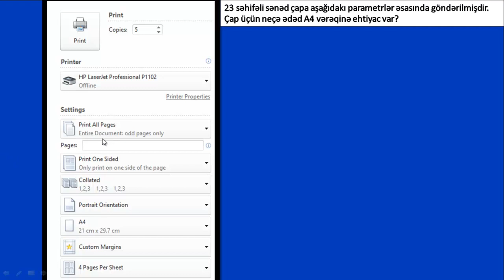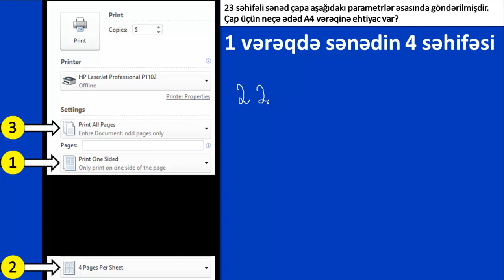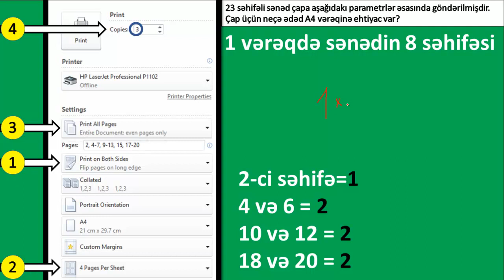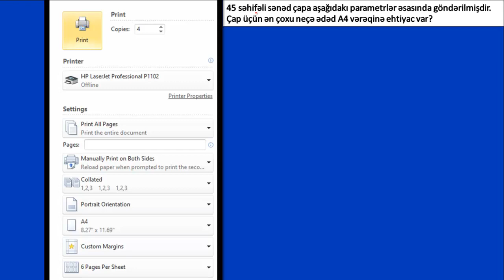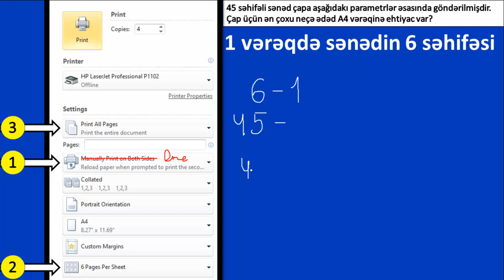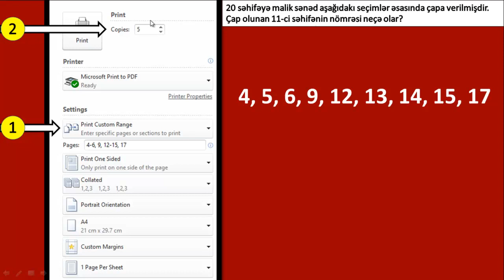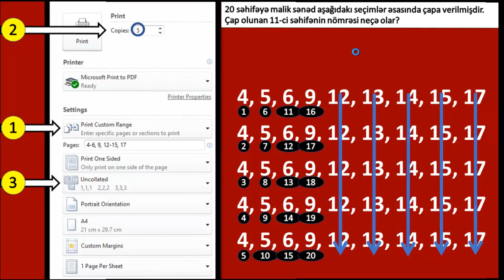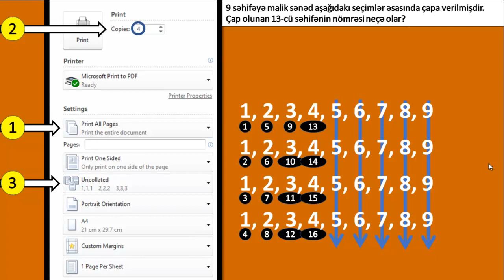MS Word 2019. Çap məsələləri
Videodərsdə (0:00)
• "... neçə ədəd A4 vərəqi tələb olunar?" tipli suallar - 0:14
   • "... ən çoxu neçə vərəq tələb olunar?" - 9:27

• "... neçənci səhifənin nömrəsi neçə olar?" tipli suallar (Collated/Uncollated) - 12:47
izah olunur.

Edit: "Manually Print on Both Sides" verilən "ən çoxu neçə vərəq tələb olunar" sualında həmin hissəni ona görə "Print One Sided" götürürük ki, biz vərəqin digər üzünü əllə çevirə bilərik. Yəni bu bizim istəyimizdən asılıdır. Əgər çevirməsək, digər vərəqlərdə çap başlayacaq və hər vərəqin bir üzündə çap gedəcək (Print One Sided).